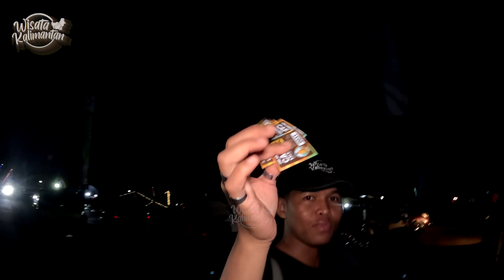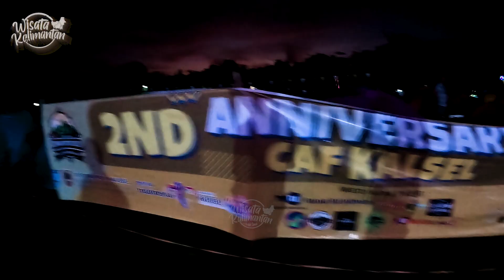CAMPING ADVANTURE FAMILY - 2ND ANNIVERSARY - Kiram Alam Roh 20 - Wisata Kalimantan PART-01